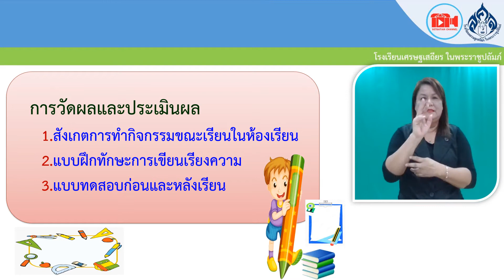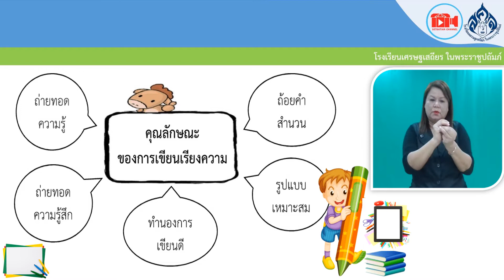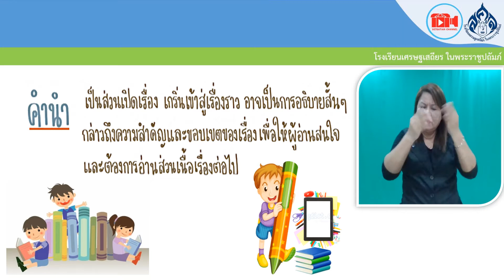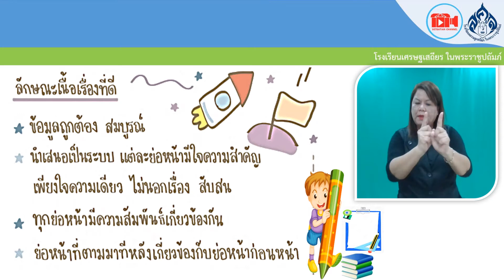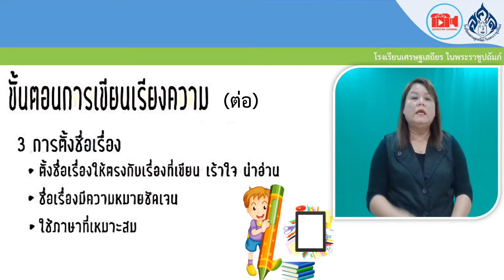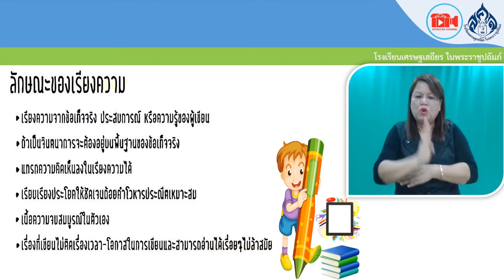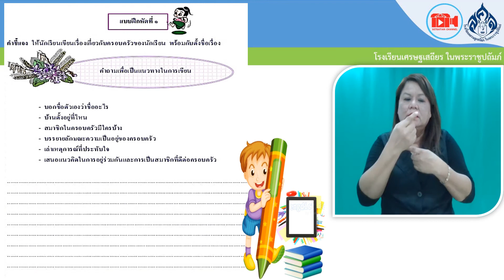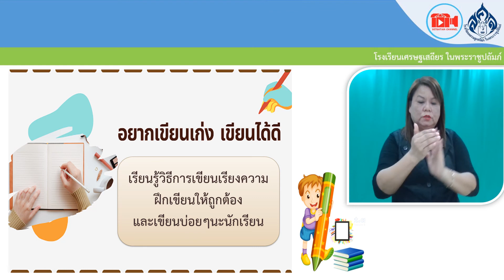บทเรียนออนไลน์ เรื่องการเขียนเรียงความ